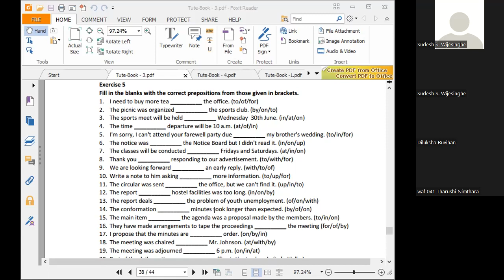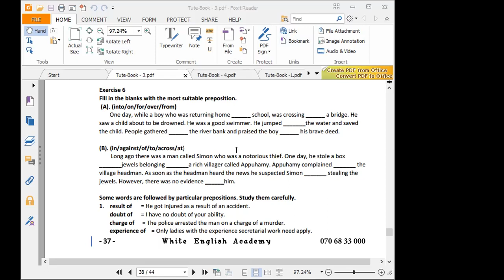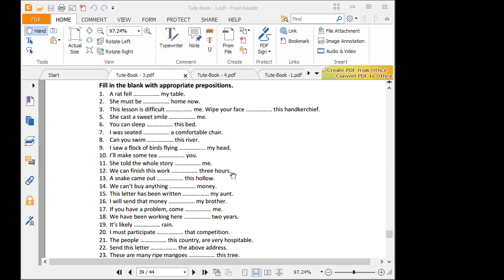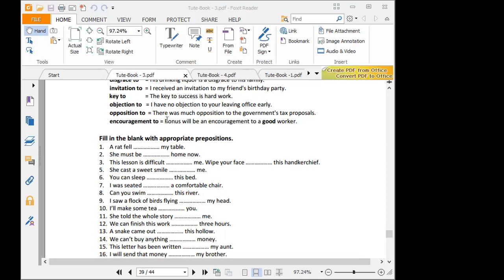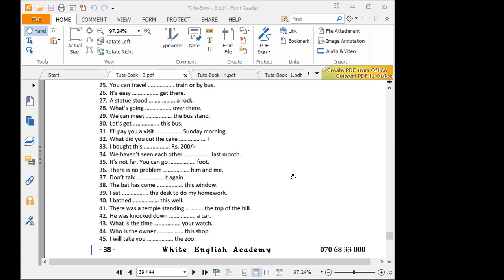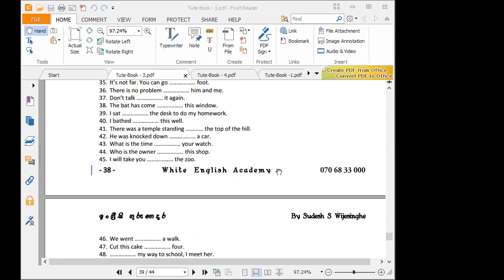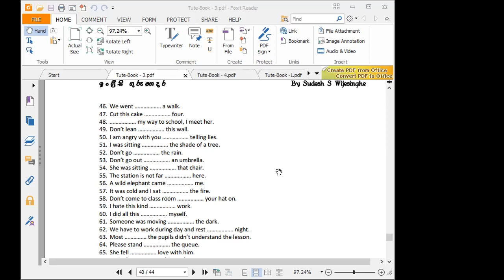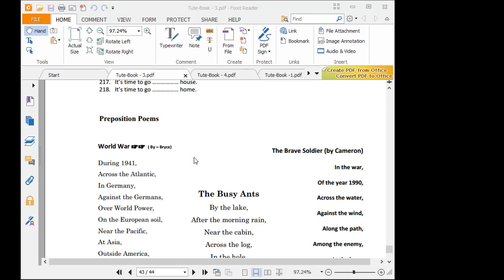Day 17 part 2 Preposition activities